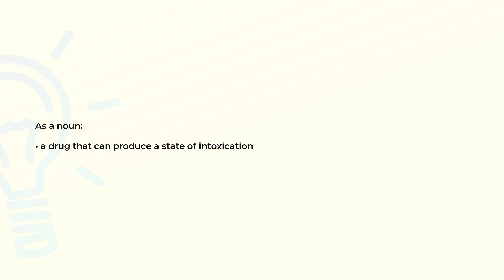What is the meaning of the word INTOXICANT?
Definition and spelling of the word INTOXICANT.

(00:00) Intro
(00:07) As a noun
(00:14) Spelling

As a noun (00:07):
• a drug that can produce a state of intoxication